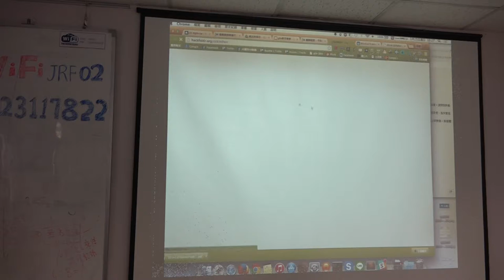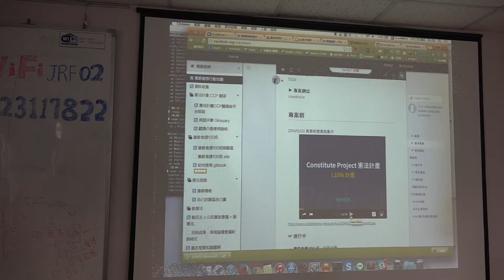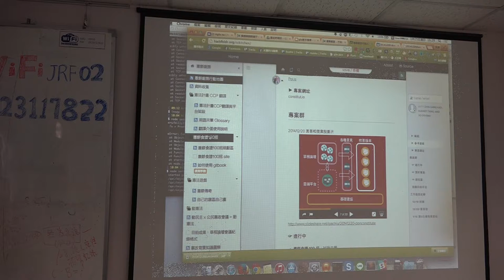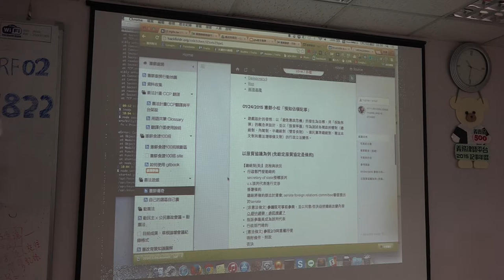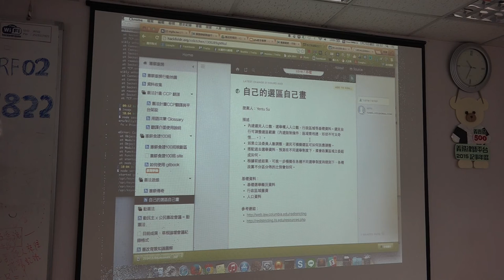第零次法律松 開幕 憲餅廚房